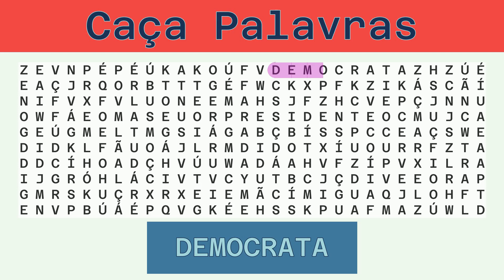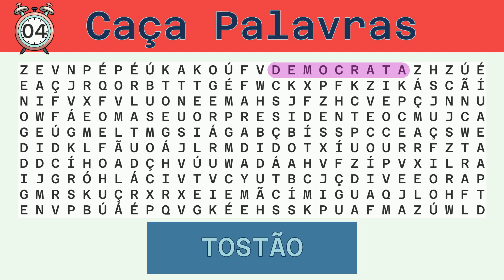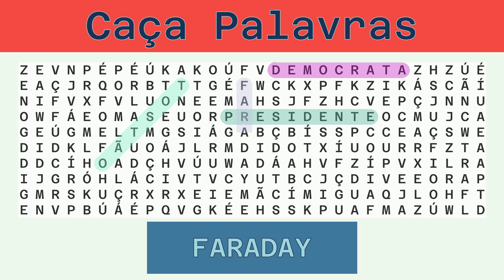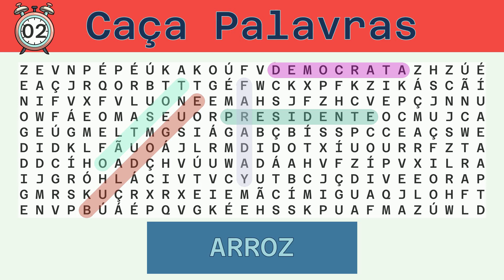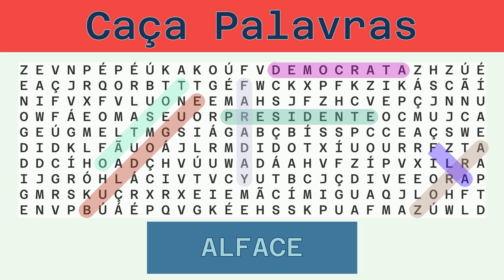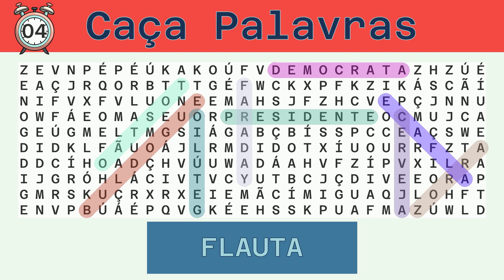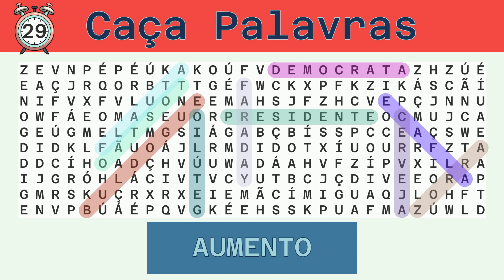Caça Palavras - Desafio do Dia 09/04/2022 - Difícil - Diversos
Palavras a serem buscadas:
DEMOCRATA, TOSTÃO, PRESIDENTE, FARADAY, BULDOGUE, ARROZ, ALFACE, CERVEJA, GETÚLIO, FLAUTA, AUMENTO,

Solução:
00:30 DEMOCRATA
01:08 TOSTÃO
01:43 PRESIDENTE
02:22 FARADAY
02:58 BULDOGUE
03:35 ARROZ
04:09 ALFACE
04:44 CERVEJA
05:20 GETÚLIO
05:56 FLAUTA
06:31 AUMENTO